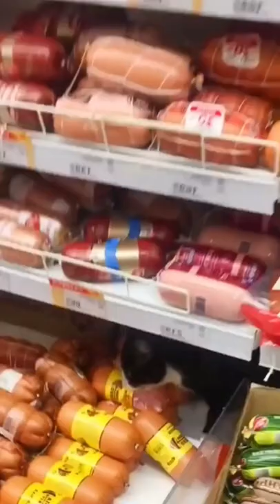Hahaha, I have a video of you playing with snow. Dogs play with snow